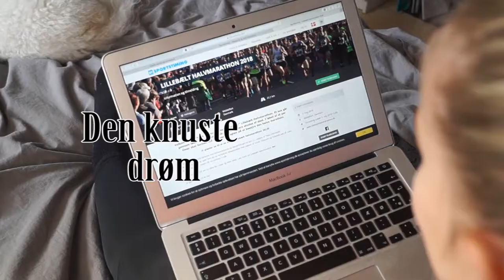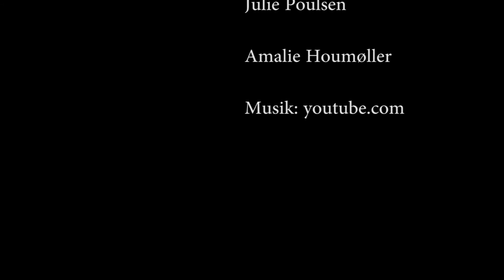Den knuste drøm slut